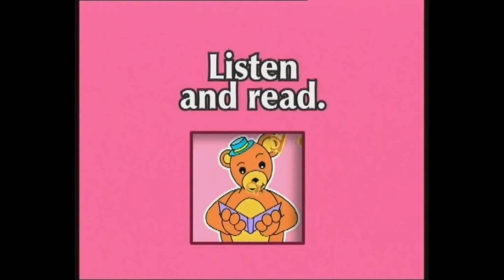unit2 2 1